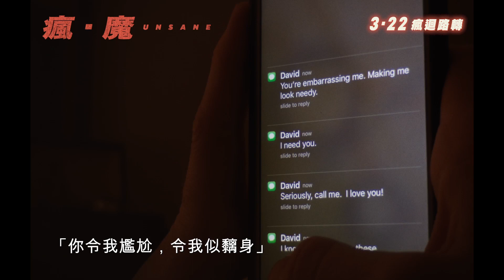Unsane 瘋 · 魔 [HK Trailer 香港版預告]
Unsane
Hong Kong Release Date: 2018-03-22

瘋 · 魔
香港上映日期：2018年3月22日